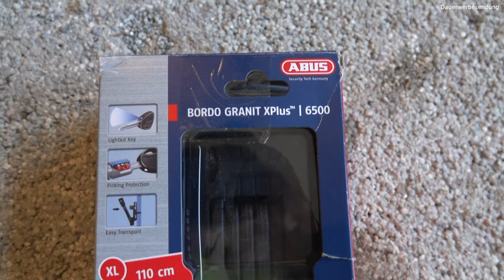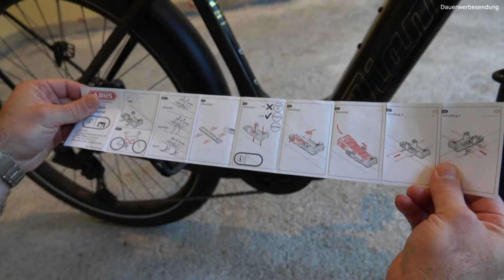ABUS Bordo Granit XPlus 6500 | Montage + Vorteile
In diesem Video stellen wir euch das ABUS Bordo Granit XPlus 6500 vor und montieren es.

Das ABUS Bordo Granit XPlus 6500 ist ein Fahrradschloss, das sehr viele Vorteile zu anderen Schlössern bietet. Es ist zum Beispiel sehr stabil und man benötigt (laut Experimenten) einen sehr massiven Bolzenschneider und reichlich Zeit um es zu knacken. Außerdem ist es sehr lang. Somit kann man auch problemlos 2 Fahrräder zusammenschließen oder ein Fahrrad an einer Laterne sichern. Mehr Informationen und Vorteile gibt's naturlich im Video!

Schloss mit Halterung (85 cm)
Schloss mit Halterung (115 cm)
Halterung Schloss (115 cm)

0:00 Unboxing
1:52 Montage
8:42 Vorteile

Wenn euch unsere Videos gefallen, dann aboniert doch gerne unseren Kanal.